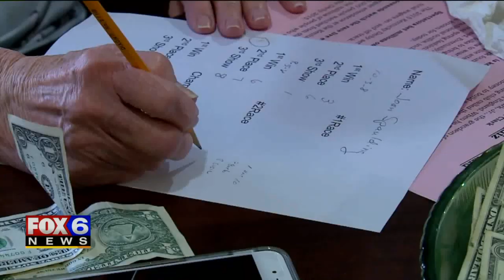Retirees off to the races with `Furlong Fury,` racetrack dice game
By the time we reach our golden years, we are supposed to be ready to slow down and enjoy life. Don’t tell that to the residents at Muskego’s Stoney Creek Adult Community! Track Boss Mike brought the excitement of the Kentucky Derby home. He created and crafted "Furlong Fury" -- a racetrack dice game -- a testament to his love of the ponies and passion for life.